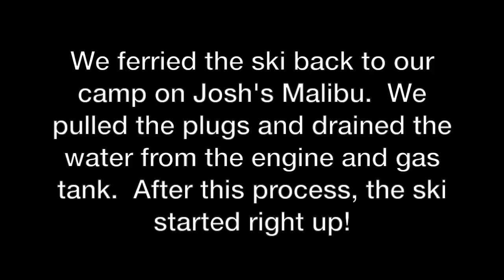Miller Park Jetski Maniacs ~~ Saving & Reviving Josh’s Sunken Ski ~~ (07/26/2014). [HD]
During a back flip on a boat chase, Josh fell off and had a runaway ski.  I had to chase down his ski.  The ski took on water and sank.  Fortunately, we had a hold of it the whole time and never lost his ski.  We discovered later he blew out his scupper valve.  We were able to  drain the water from the engine and flush the water from the fuel system.  The ski started up!  Location:  Sacramento River, Sacramento, CA.